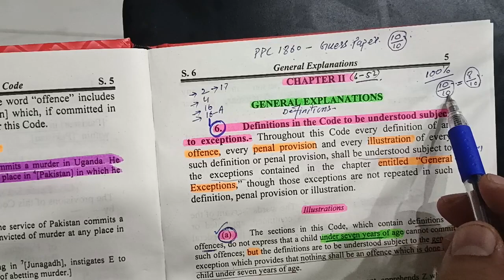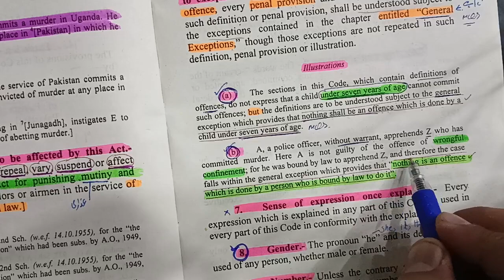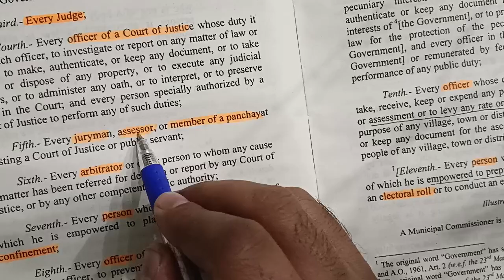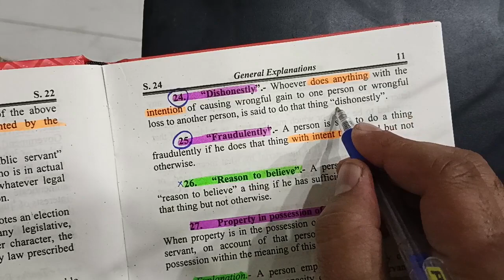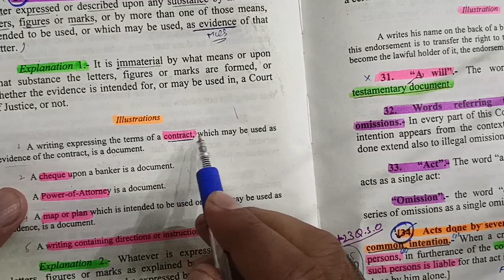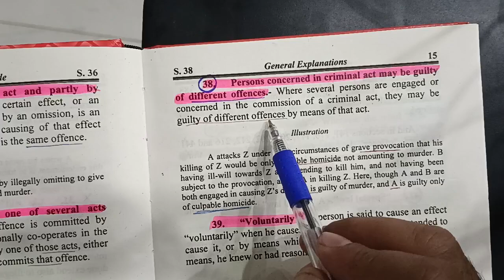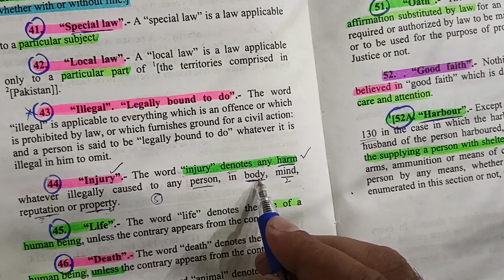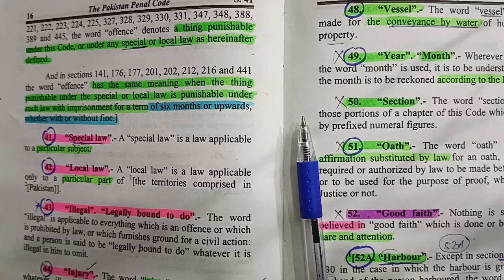PPC 1860- Guess Paper-Ch-2